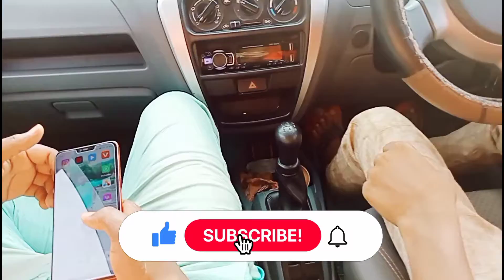How to drive a car 🚕 Gadi chalana kase sikte hai (part2)